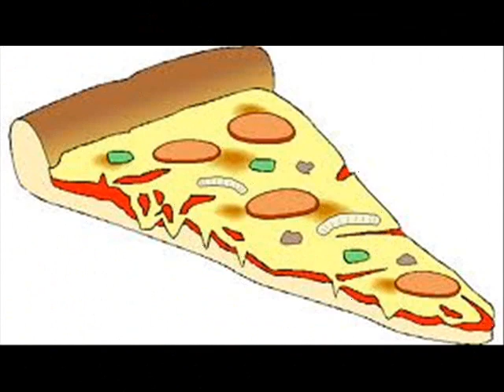The Pizza, Pizza, Pizza Song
A song about pizza, pizza, and more pizza. I love pizza. Do you?